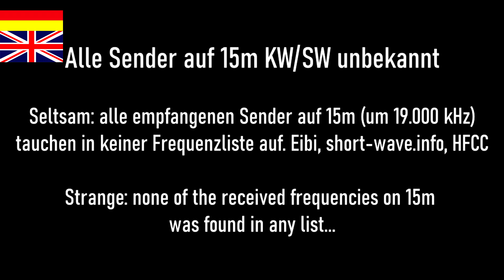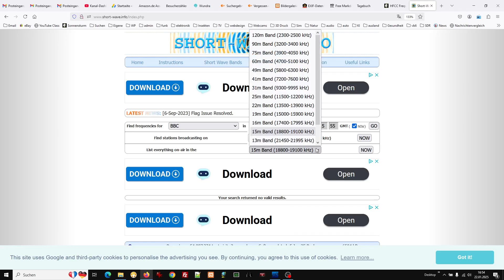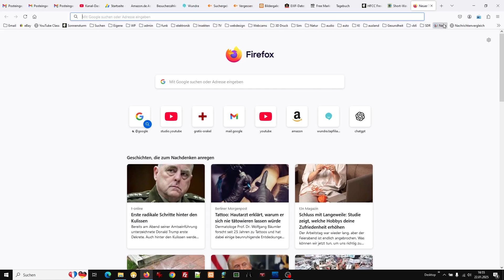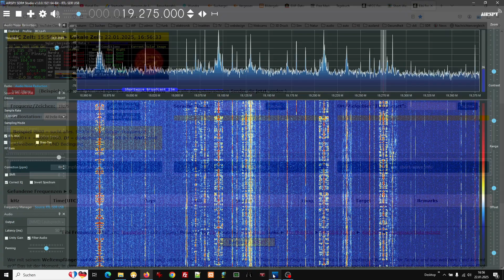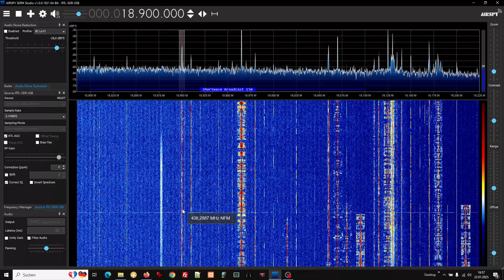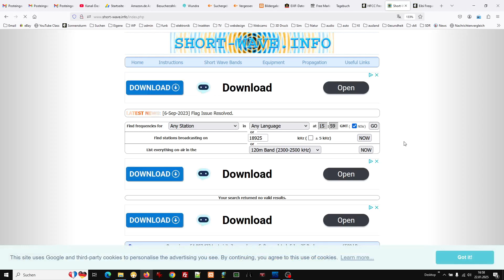Hä? Nur unbekannte Sender? 15m Kurzwelle (18.000 - 19.000 kHz) ♦ SDR Nooelec V5 Youloop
Noeelec V5 SDR (Amazon)
Youloop Antenne (Amazon)

Ich empfange mit dem SDR Nooelec V5 und der Youloop Antenne mit SDRsharp Kurzwelle Sender auf 15m, also ungefähr zwischen 18.000 und 19.000 kHz (15m Band = 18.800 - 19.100 kHz)
Das Eigenartige: keiner der Sender existiert in den bekannten aktuellen Frequenzlisten short-wave.info, Eibi und HFCC.

I am receiving shortwave stations on the 15m band, roughly between 18,000 and 19,000 kHz (15m band = 18,800 - 19,100 kHz), using the Nooelec V5 SDR and the Youloop antenna with SDRsharp.

The strange thing is that none of these stations appear in the known current frequency lists such as short-wave.info, Eibi, and HFCC.

* Hinweis: Kauflinks verweisen auf Ebay- oder Amazon-Angebote, die mir eine kleine Provision bezahlen, um meinen Kanal zu unterstützen.